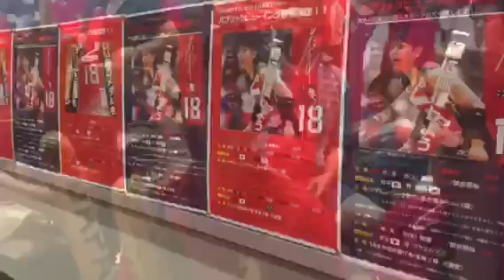パブリックビューイング(沖縄市会場)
リオオリンピック
全日本女子バレー、座安琴希選手の応援